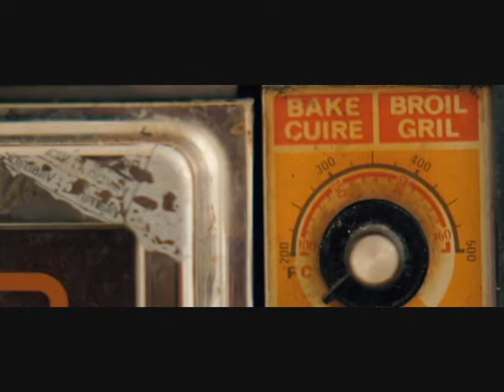Trial of the century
An afternoon well spent with my favorite friends